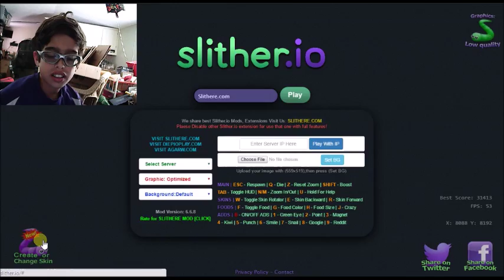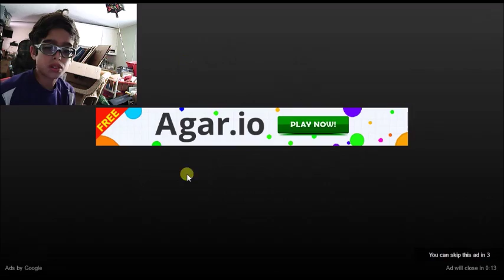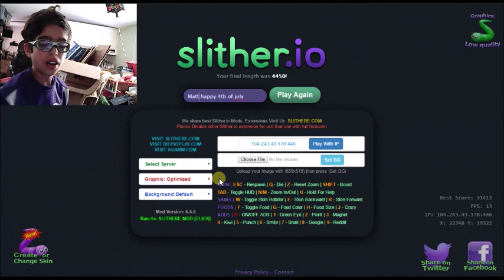Happy 4th of July! | Slither.io ep 17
today i celebrate the 4th of july by playing slither.io